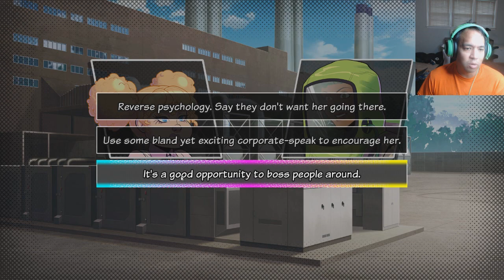Let's Play Penny Larceny: Gig Economy Supervillain - Part 17 Fortuna Nutrichemical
We try to figure out how to complete our mission with our unexpected pint-sized boss.